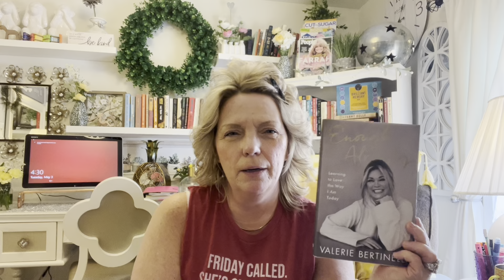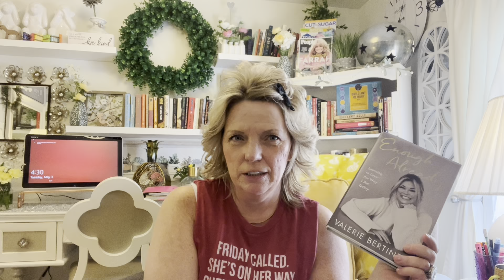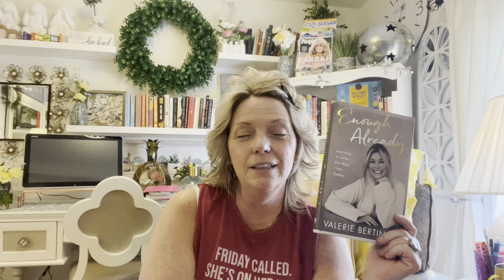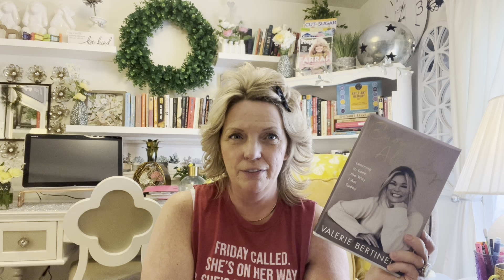Book Review Enough Already by Valerie Bertinelli Feeding The Soul Read Book Valerie Bertinelli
Hey Lovelies!  Hope all is well.

In this video I review the book Enough Already by Valerie Bertinelli.  I give this book a 5 Star rating (in which I rarely ever do).  It is that good. I talk about wisdom and how it is earned through the years, not just bestowed upon us.  This book is not a weight loss journey or a book channeling loss but rather a book signifying growth and the acceptance of who we are and how to love that person whole-heartedly.

Have a beautiful day, all.